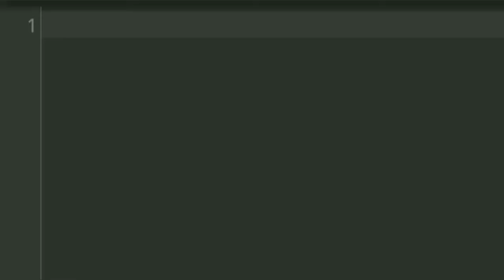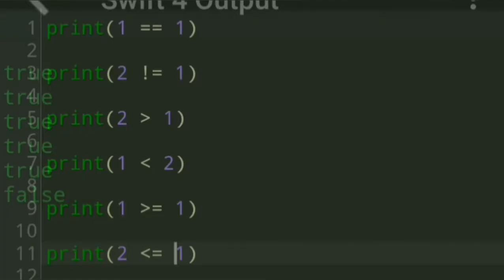comparison operator basic Swift program part 5 Easy Learning Genius